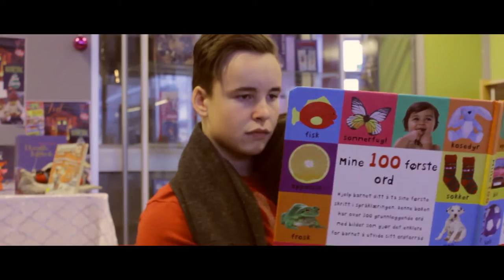"Untitled_01" - Gullkua 2016